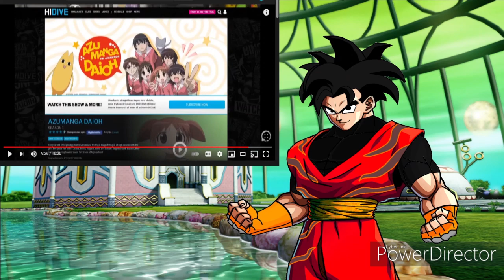Nylon Reaction to: Sharing Circle of Hell | HFIL by "Team Four Star" (Animated by DevilArtemis)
The Story of our favorite Villains of Dragon ball in HFIL goes on, time to share how we feel in the Sharing Circle.

Thank you for reacting with me and have a great day X3